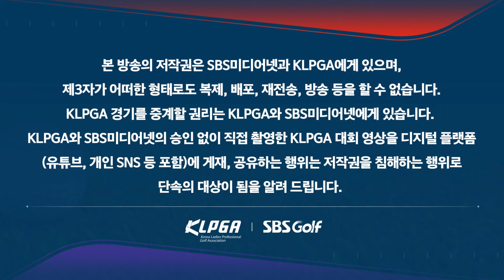[2024 KLPGA] 한지원 3홀 연속 버디로 선두를 추격합니다! 날카로운 샷감각_하이원 리조트 3R